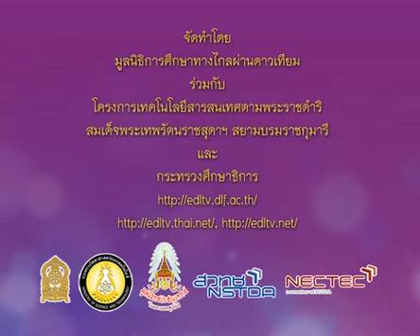053+scip1+dltv54p+540706+A+กิจกรรมออกกำลังกาย ลักษณะของสิ่งมีชีวิตรอบตัวเรา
053+scip1+dltv54p+540706+A+กิจกรรมออกกำลังกาย ลักษณะของสิ่งมีชีวิตรอบตัวเรา